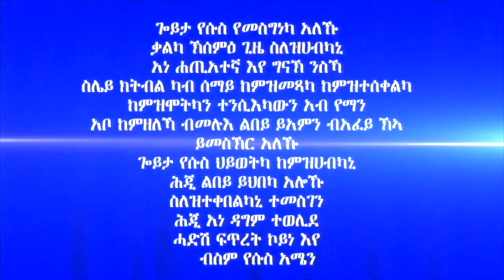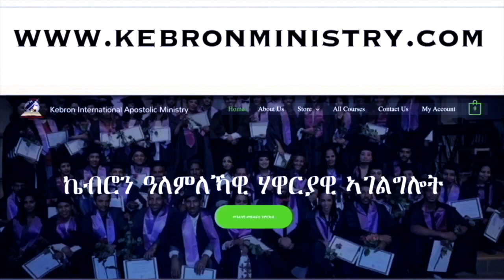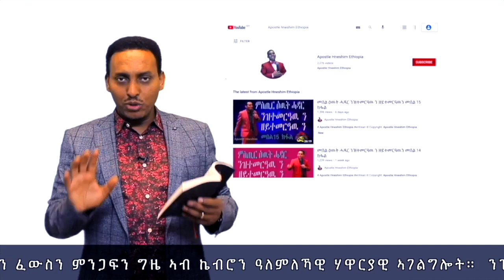365." ንቑሩብ ጊዜ" ሃዋርያ ሕነሽም ኢትዮጵያ